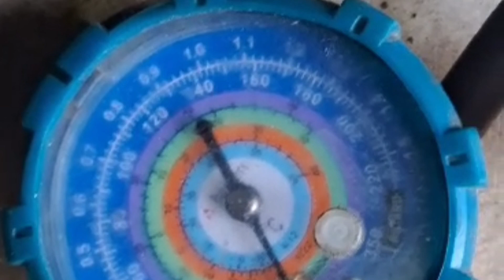Samsung फ्रिज गैस चार्जिंग R134 गैस कैसे करे आज हम बताने वाले है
facebook id AC techniciana